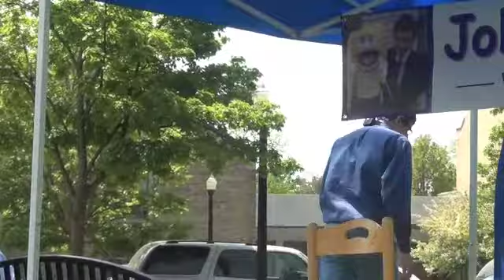Johnny & freinds: Ventriloquism at the Howell History days!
I hope you guys all enjoy this performance I did, it was a hit even though there was a lot of wind and a couple tractors going by. But if you want to see me LIVE next time then I will let you guys know!